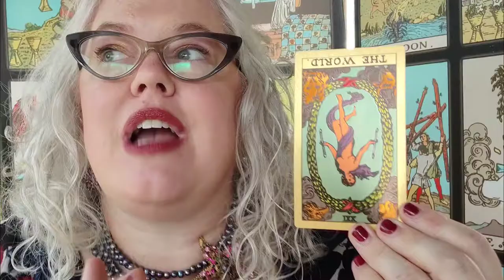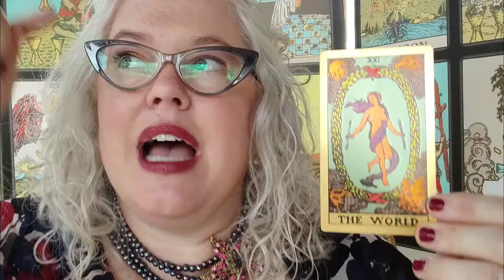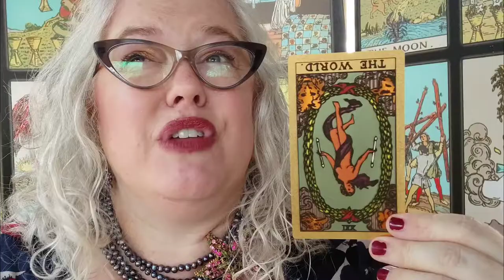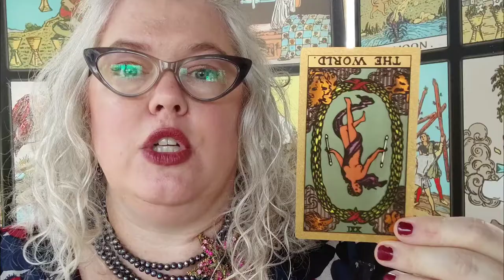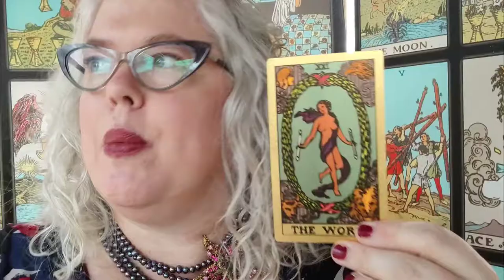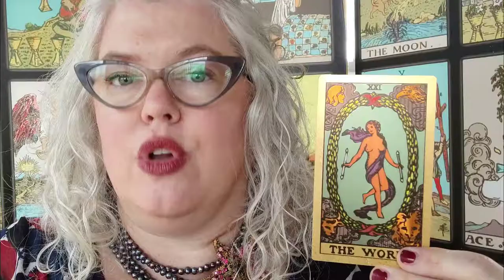Thursday Card: World reversed